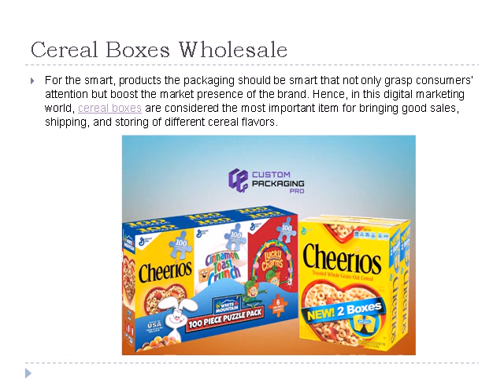Cereal Boxes Wholesale | Custom Packaging Pro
For the smart, products the packaging should be smart that not only grasp consumers’ attention but boost the market presence of the brand. Hence, in this digital marketing world, cereal boxes are considered the most important item for bringing good sales, shipping, and storing of different cereal flavors.